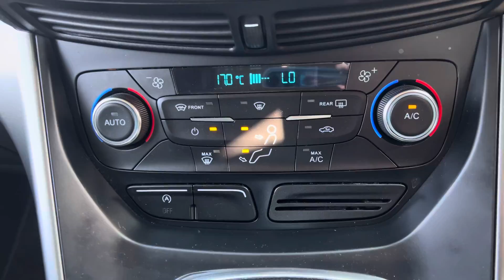Ford Kuga OE68LHN ZETEC [NAV] 1.5 150PS ECOBOOST 2WD